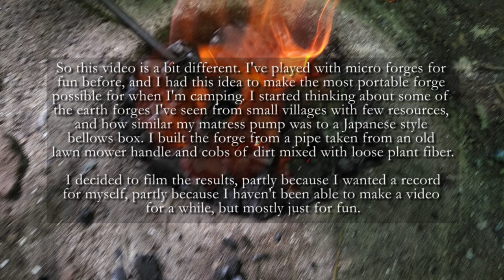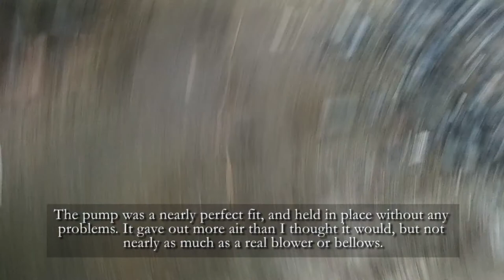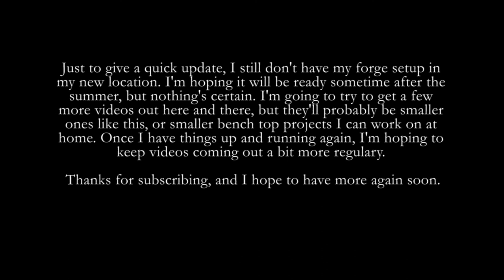Trillium Forge: Camping forge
Hi there,

It's been a little while, and I don't have things sorted out at my new location to start blacksmithing at full scale again yet, but I wanted to put this one out for fun. On a recent camping trip I wanted to try making a forge out of a piece of old pipe and an air pump, using a hole in the ground as the fire pot. I've seen something similar done in small villages in Africa and India, usually withsome kind of air bag as a blower. The pump reminded me of the Japanese style box blowers, and because it's two way it can give continuous air flow. I was surprised at how well this worked, and I think if I had more charcoal (I cleaned out the fire pits from about a dozen other campsites to get what little I had) and a bigger fire bowl, I could have gotten to a welding heat.

I put a little update at the end of the video, but basically I don't have my forge setup at my workshop's new location yet, but hopefully by the fall I'll be able to start working there. I'm hoping I can make a few videos here and there, but once my regular setup is available I'm hoping to have videos coming out a bit more regularly.

Sean